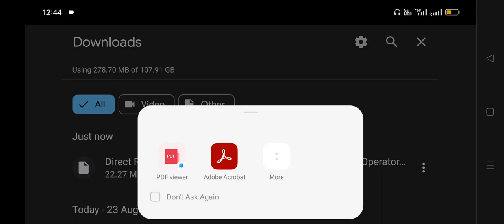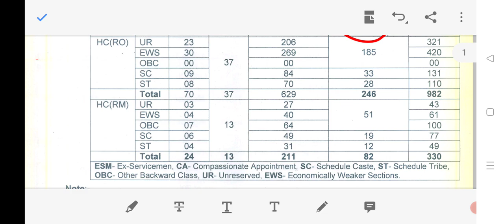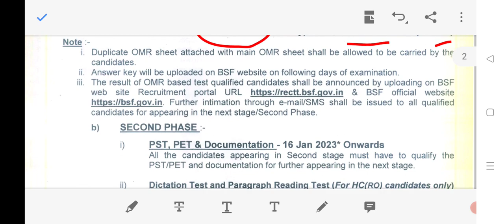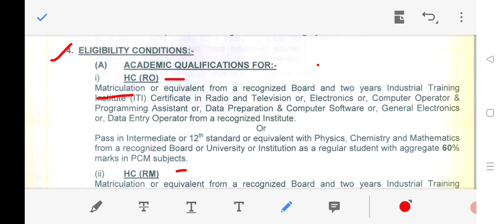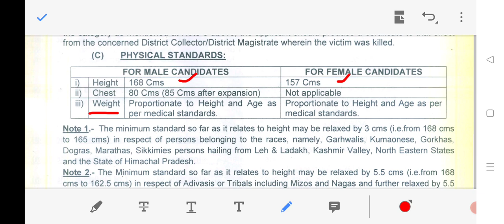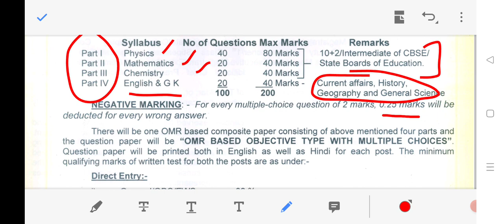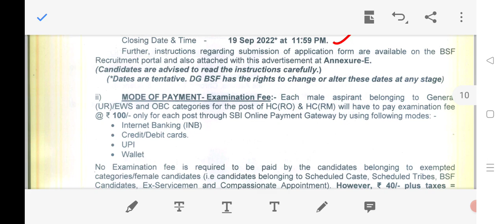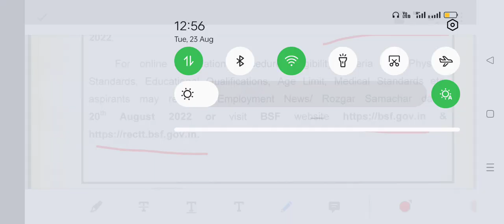BSF HEAD CONSTABLE RECRUITMENT 2022 | BSF RM /RO VACANCY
BSF HEAD CONSTABLE RECRUITMENT 2022 | BSF RADIO OPERATOR / RADIO MECHNIC VACANCY | BSF RO/RM VACANCY